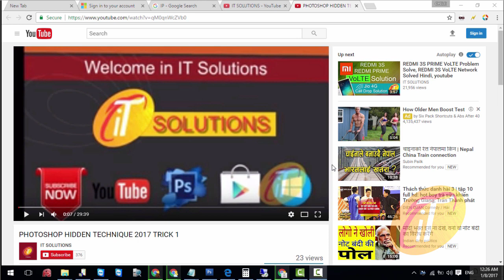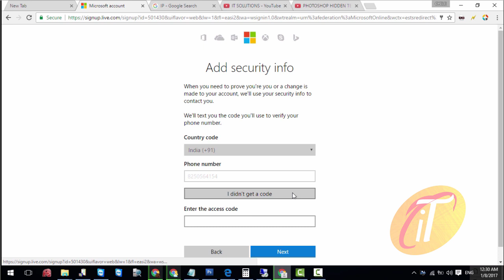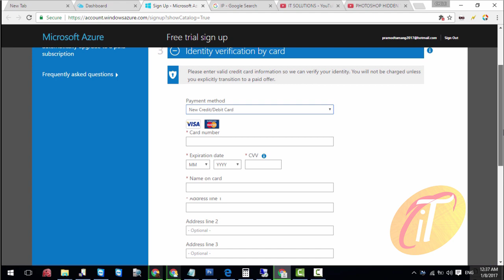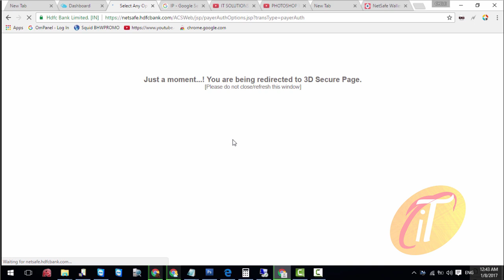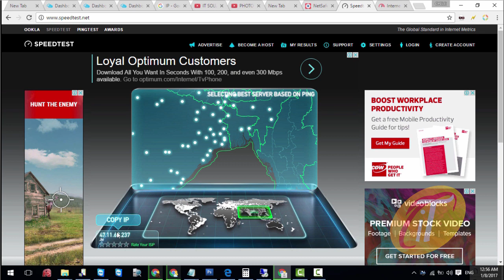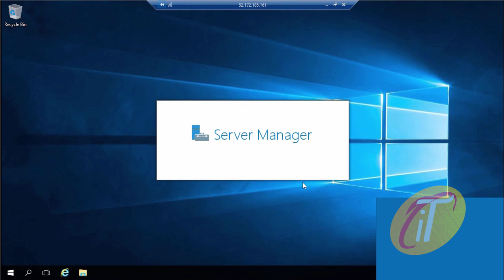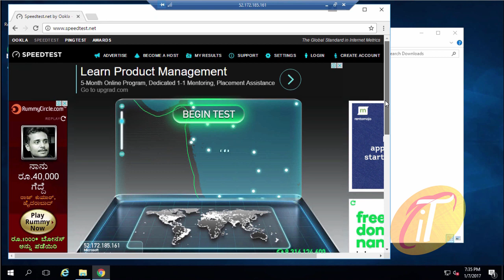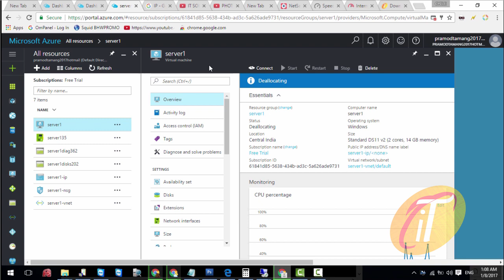FREE 1 GBPS SPEED VPS/ VPN HOW TO CREATE LIKE 5G Internet Speed in India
How To Get 1 Gbps High Speed Internet Connection For Free
कैसे इन्टरनेट का speed बढ़ाये

how to use 5g speed on 3g network

USE 5G Internet Speed in India अपने इन्टरनेट का स्पीड कैसे बढ़ाये 1000 MBPS तक

How To Increase Internet Speed | Upto 1 GBPS , Internet Speed Hack [Trick] By Microsoft Azure

How To Increase Internet Speed | 500 MB/s Internet Speed Hack [Trick] | Buffer free Connection |

How to get 1 GBPS Speed on Any Internet Connection

How to get INSANELY fast Internet Speed (Upto 1gbps) for FREE

Increase your Internet Download Speed

How to Boost and Increase Your Internet Speed

Increase Internet Speed - How to Optimize Your Connection

How to Get Faster Download Speed

How to boost your internet speed

How do I Improve the Speed of My Internet Service

5g internet speed test,
5g internet
vpn for android,
vpn for pc,
vpn speed,
vpn account,
vpn download free pc,
vpn explained in hindi,
vpn free internet,
vpn hindi,
vpn kya hai,
vpn kya hota hai,
vpn kaise use kare,
vpn not connecting